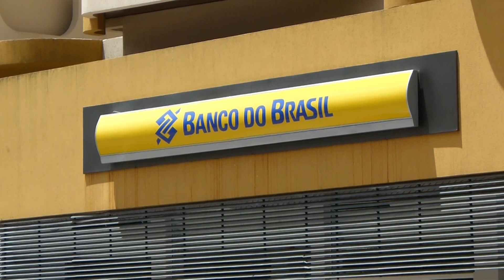Itapema 5 Strand im Hochsommer 2012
Die Sonne steht  im Januar senkrecht am Himmel